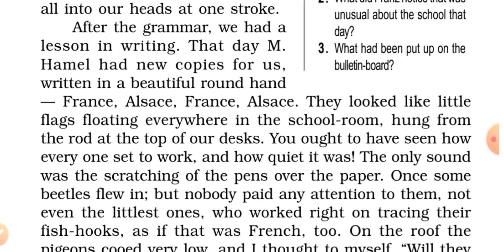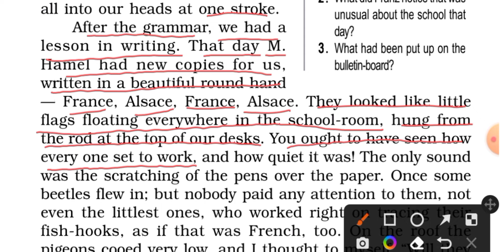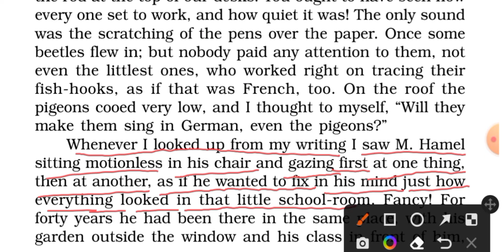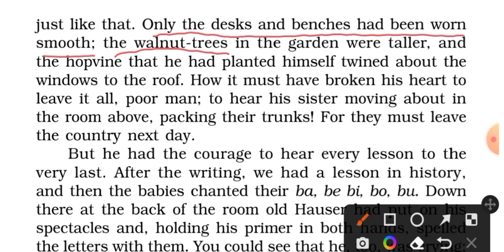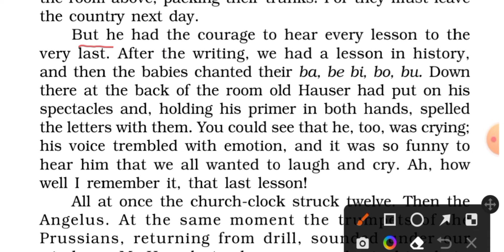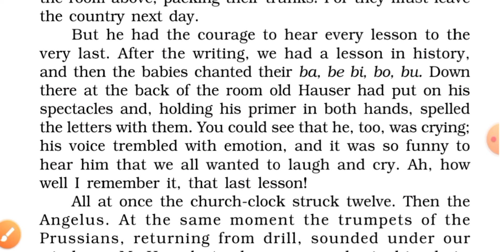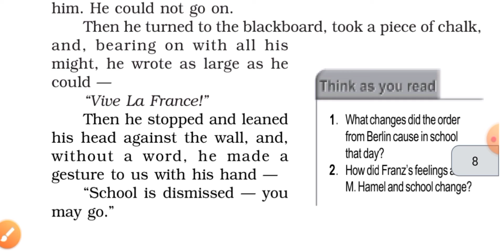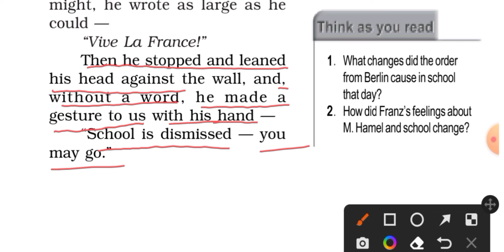The Last Lesson।Chapter (1)।Prose। हिंदी explanation।by Abhishek Chauhan Sir।Class 12।upboard exam।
आज यह हमारा prose के chapter 1 का part (3) ।
बहुत ही आसान तरीके से समझेंगे इसीलिए वीडियो में अंत तक जरूर बने रहे और बहुत ही ध्यान से देखें ताकि अच्छे समझ सकें।100 percent सफलता की गारंटी 👍👍👍👍

👉 अगर आप चाहते हैं Topper 's batch 2023 में फ्री एडमिशन लेना तो अभी कॉल / whatsapp करें; 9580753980.
👉 Topper 's Batch 2023 की facilities;
1. पूरे sllyabus का Pdf notes
2. Daily Classes
3. Daily होमवर्क
4. weekly test etc.
💖💖 अब टॉप करने की बारी आपकी 👏👏💐

👉 please like ❤️ share the videos and

The Last Lesson।Chapter-(1)। हिंदी explanation।By Abhishek Chauhan Sir।up board exam 2023।Class 12th।abhishek sir।narayana institute।up board classes।ashish singh lectures।shubham lecture।shubham classes।doubtnet।mathsby ashutosh sir।chapter 1।prose।last lesson हिंदी अनुवाद।class 12।
The Last Lesson।Chapter-(
The Last Lesson।Chapter-(1)। हिंदी।

upboardexam2023
अबकी बार English में 100 में 100 !🔥🔥🔥🔥🔥